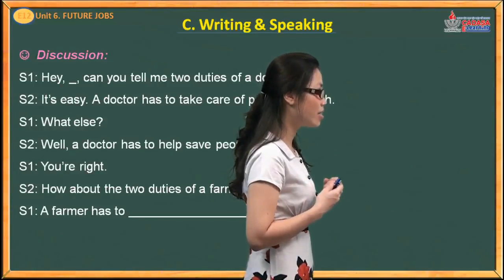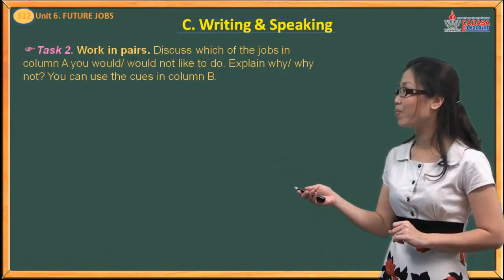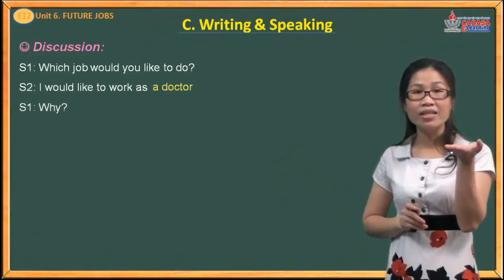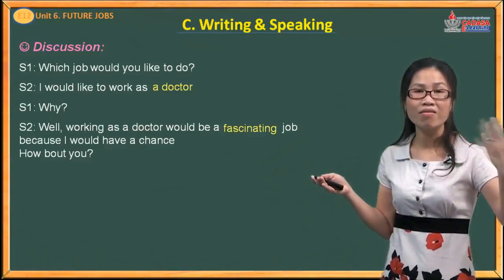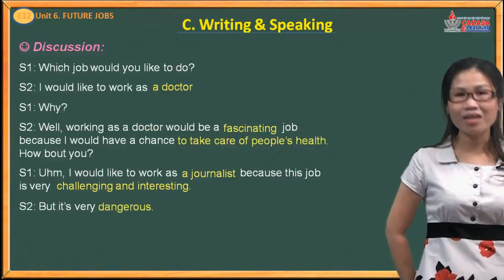U6 C Writing & Speaking 2